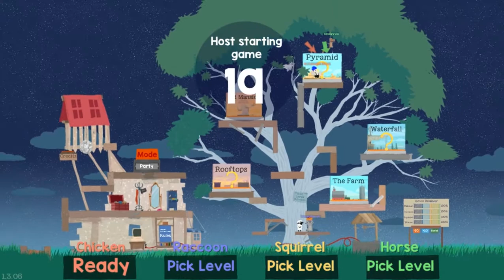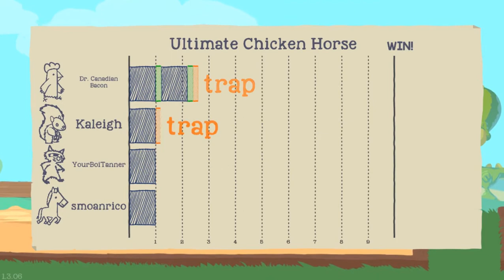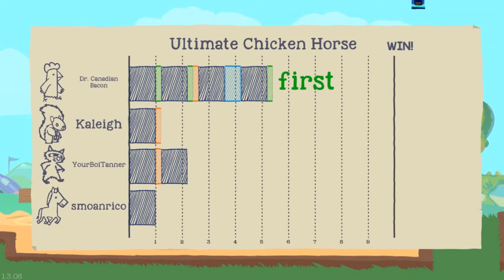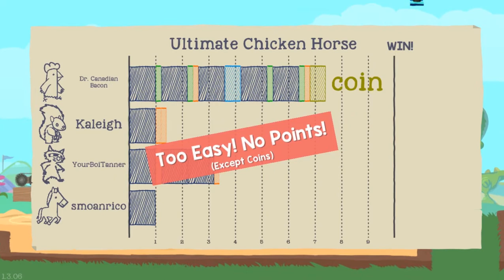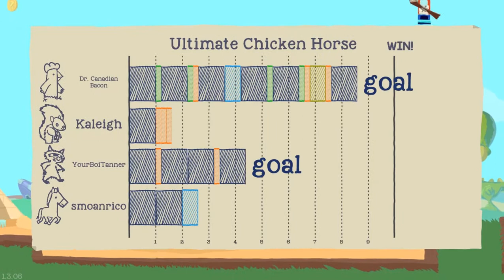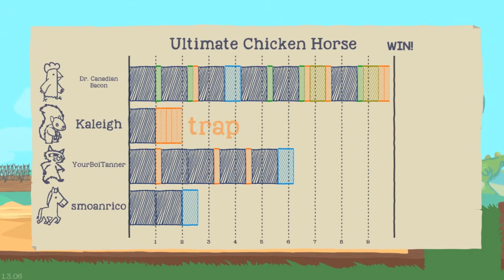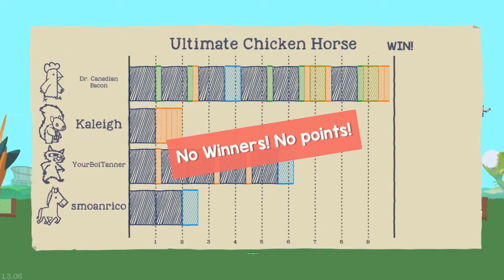Ultimate Chicken Horse - Episode 4: "Laughing Uncontrollably"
HAHAHAHAHHAHAHAHAHA OH MY SIDES?

Huge thanks to Essie for making our character portraits!
Another big old thanks for Evan for making our thumbnails!